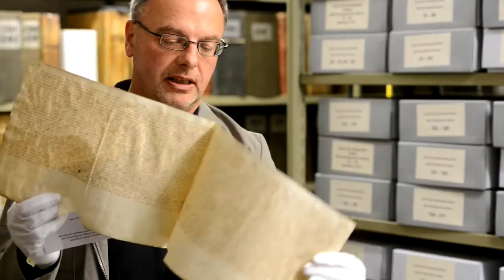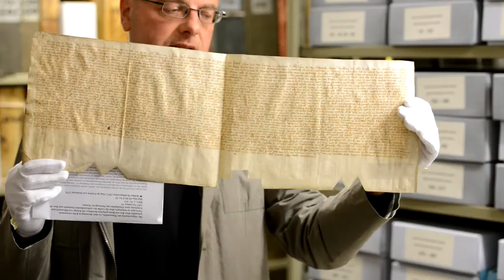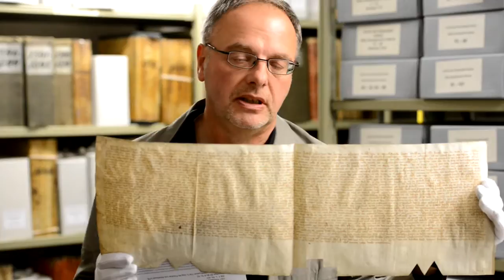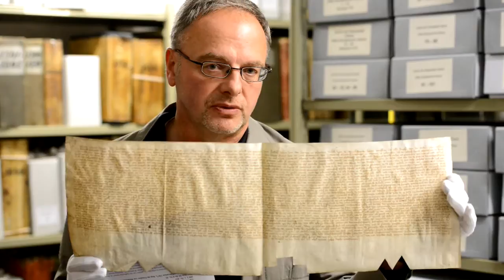HanseMOOC - Einführung in den Kurs: Urkunde der Kölner Konföderation von 1367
Jan Lokers, Leiter des Archivs der Hansestadt Lübeck, erläutert die Urkunde der Kölner Konföderation.